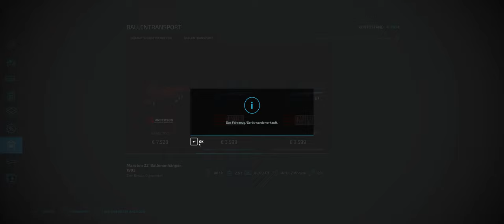Landwirtschaftssimulator 22 #027# 0 € Challenge Coop Lets Play LS 22